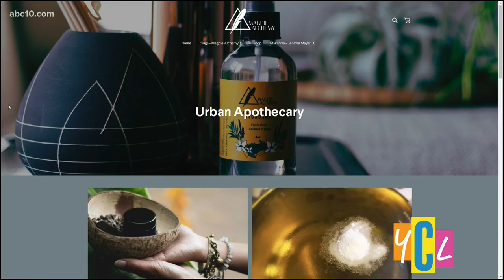Urban Apothecary Infused with Cultural Wisdom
Magpie Alchemy is a botanical based apothecary in downtown Sacramento, with items to help with pain management, along with self and skin care.